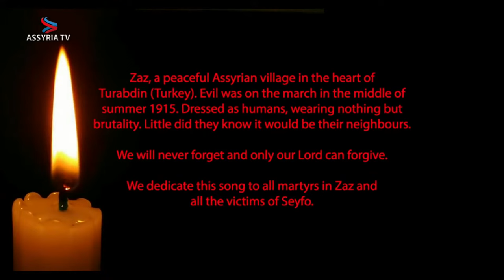New song about Seyfo by young artist Assyria Zhaco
Zaz, a peaceful Assyrian village in the heart of Turabdin (Turkey). In the middle of the summer of 1915, evil was on the march. They were dressed as humans and wore nothing but brutality. The indigenous Assyrians had no idea that they would be their neighbors.

We will never forget and only our Lord can forgive.

We dedicate this song to all the Assyrian martyrs in Zaz and all the victims of Seyfo.

Lyrics: Ninos Gabriel

Music & melody:
Naim Marouge

Violin:
Fikri Garis

Photography & video design:
Gabi Media Production

Vocal recording & Mastering: MalDougStudio